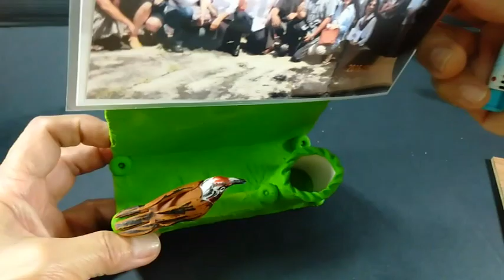【云云手創坊】《童趣版》《返老還童版》 ● 融入生活實用功能的照片板架，如何製作捏塑，3C雕塑土